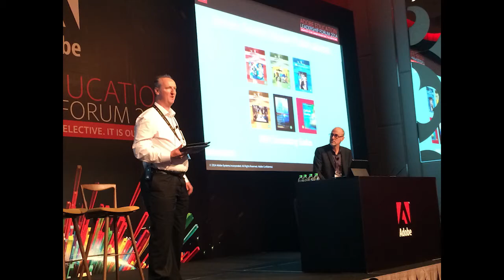Adobe Education Leadership Forum - 2014 (Day 1)